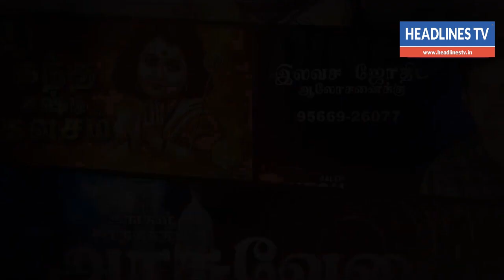Vara Rasi Palan May 09 To May 16 2022 - வார ராசி பலன் - Weekly Rasi Palan - Vara Rasi Palan Tamil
Mesham Intha Vara Rasi Palan May 09 - May 16 2022
Rishabam Intha Vara Rasi Palan May 09 - May 16 2022
Mithunam Intha Vara Rasi Palan May 09 - May 16 2022
Kadagam Intha Vara Rasi Palan May 09 - May 16 2022
Simmam Intha Vara Rasi Palan May 09 - May 16 2022
Kanni Intha Vara Rasi Palan May 09 - May 16 2022
Thulam Intha Vara Rasi Palan May 09 - May 16 2022
Viruchigam Intha Vara Rasi Palan May 09 - May 16 2022
Dhanusu Intha Vara Rasi Palan May 09 - May 16 2022
Magaram Intha Vara Rasi Palan May 09 - May 16 2022
Kumbam Intha Vara Rasi Palan May 09 - May 16 2022
Meenam Intha Vara Rasi Palan May 09 - May 16 2022

mesha rasi palan today
dailythanthi rasipalan
mithuna rasi palan today
inraiya rasipalan
tamil new year rasi palan 2022 to 2023
intraya rasipalan
tamil rasipalan
tamil daily rasi palan
today rasi palan 2022
today rasipalan in tamil
rasipalan
daily rasi palan
today rasipalan
indriya rasipalan
weekly rasi palan
inraya rasipalan
indraiya rasipalan
dinakaran rasipalan
indraya rasipalan
dailythanthi rasipalan
inraiya rasipalan
tamil rasipalan
meena rasi palan today
monthly rasi palan
rasi palan calendar
today rasi palan telugu
todays rasipalan
tamil new year rasi palan
today rasipalan dinakaran
today rasi palan calendar
rasi palan telugu
rasipalan tomorrow
today rasi palan in tamil calendar
vara rasipalan
today rasi palan for viruchigam
today rasi palan for kanni
tomorrow rasipalan in tamil
today rasi palan for dhanusu
rishabam rasi palan today
mesa rasi palan
today rasipalan in tamil dinakaran
today rasipalan in sun tv
this week rasi palan tamil
intha vara rasipalan
zee tamil rasipalan